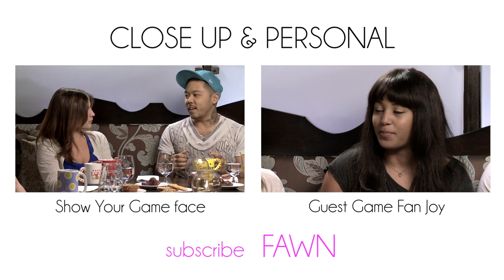Favorite Gaming Worlds with Kat Gunn & Mike Ross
Pro gamer Mike Ross joins the conversation with pro gamer Kat Gunn and Michelle, Andrea, and Daven to talk about his specialization in gaming, and everyone shares their favorite gaming world they would live in if they had the chance in episode three of this four-part talk show series with Kat Gunn on Close Up & Personal on FAWN.

Close Up & Personal is FAWN's intimate roundtable discussion series where five guests come together over tea and sandwiches to discuss beauty, fashion and relationships.